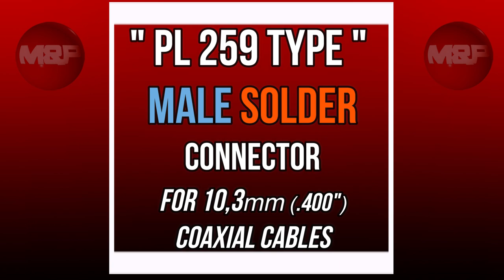How to fit PL259 connector for Coax (Warning: read description below)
WARNING: We have made a tutorial for those who use standard PL259 connectors,  although we highly recommend our new generation ones with double sealing that ensures a better protection against infiltration of water, humidity and condensation.

Some of you, based on old habits, matured in the old days of RG 213/U and RG8, (made with compact Polyethylene and 66% velocity ratio),
WILL OBJECT THAT WE HAVE NOT WELDED THE BRAID.

WELL WE DID IT DELIBERATELY!

From studies carried out, we have in fact experienced that in order to be able to weld the tin on the external hole of the PL 259 type connector, it is necessary to bring the temperature of the connector itself to about 300°C. This certainly does not damage the Teflon of a good quality connector, but can easily deform the expanded Polyethylene dielectrics which melt at 100-110 degrees C.

To give you excellent impedance stability an optimized VSWR, and exciting attenuations, M&P dedicates great efforts to maintain the tolerances of the dielectric diameters within a few hundredths of a millimeter.

Therefore, bringing the connector to about 300 ° C, to continue an old tradition, means giving up the very high performance of ANY modern expanded Polyethylene coaxial cable, with a velocity ratio of 84-87%. (depending on the models).
OBVIOUSLY WE DO NOT RECOMMEND USING THESE OLD GENERATION CONNECTORS!
We strongly recommend the Messi & Paoloni watertight compression connectors, specifically designed to take full advantage of our products, reduce the risks of thermal stress, while maintaining the exceptional shielding efficiency typical of all our models.